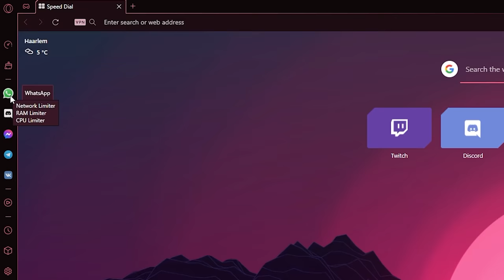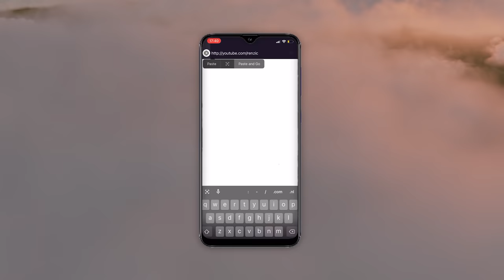Realistic Crashes, Critically Damaged Landings & More! V198 | IL-2 Sturmovik Flight Sim Crashes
Opera GX gives you complete CONTROL over your RAM & CPU usage. Kill CPU-draining tabs, free up network space, and divert resources to where you need them.